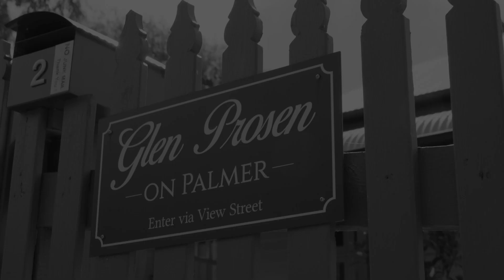2 Palmer Street, Portland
This one of a kind home is positioned in a central private location of Portland with stunning views over the Fawthrop Lagoon. Glen Prosen has been extensively renovated throughout with attention to detail. The home has been designed with entertaining in mind and features an open plan living area and an indoor-outdoor entertaining space which can be used all year round. Period features have been beautifully retained in the original part of the home with Baltic pine floors, timber ceilings, while the extension has been renovated in a newer modern style and balances the home perfectly. Offering 4 large bedrooms, the master features a large walk in robe and stunning ensuite. The modern kitchen is stunning and would be a pleasure to work in, from the modern fit out to the timber benchtops, walk in butlers pantry and opens up into the lounge area to provide an open plan living area. Stepping through the large stacker doors the area opens up into an indoor/outdoor entertaining space and 2nd living area which on the cooler days can be closed up to stay warm and enjoy the cooler weather as it rolls in. On the warmer days the area provides a space that can be opened up using the electric double glazed windows to invite the warmth in and enjoy the views of the Fawthrop Lagoon.